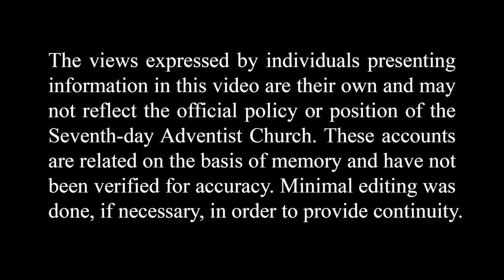Planting Rice and Hookworm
Esther Hare shares some experiences of planting rice and the potential threat of getting hookworm.